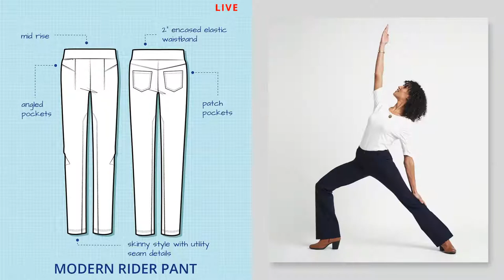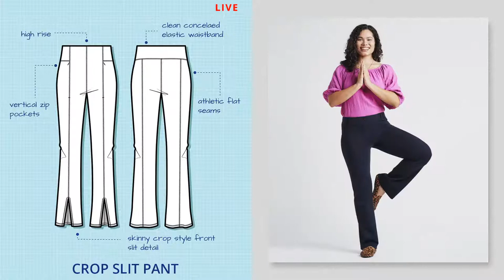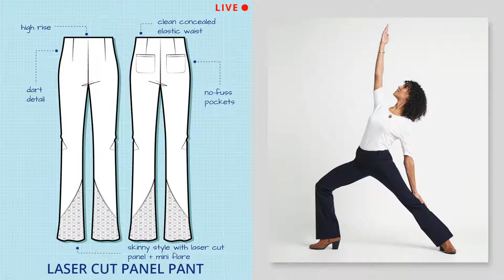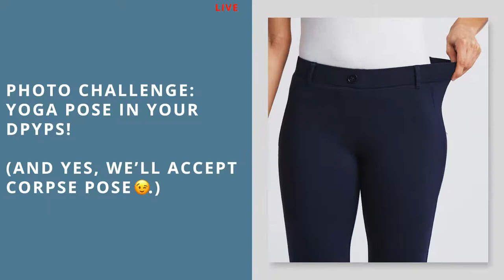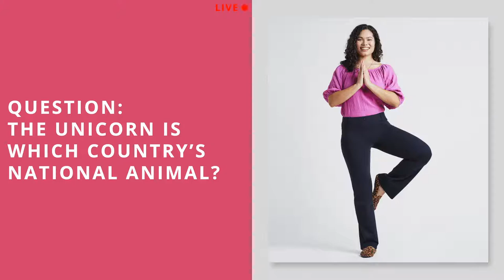A Delicious New Drop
Join Ayesha & Heather as they reveal a much-anticipated new color!
Join our main chat: Betabrand.com